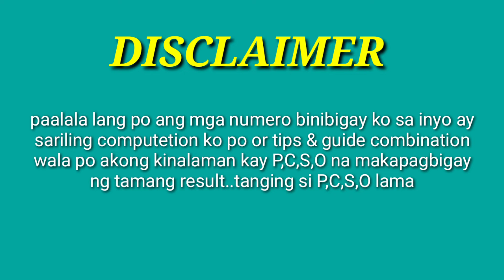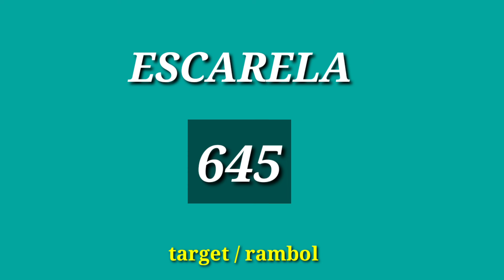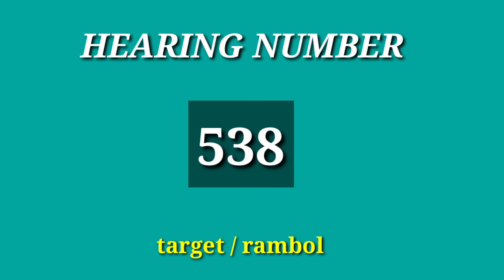593-congrats BUGHA na gyud pahabol 9pm best ug sp# banati